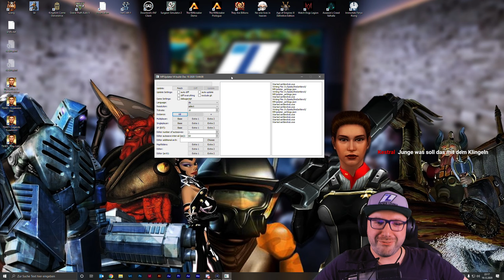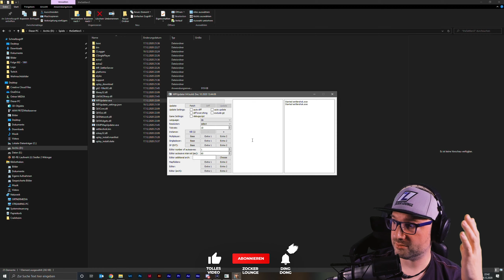DIE SIEDLER V ... 5! ... ja scheisse FÜNF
Wettschulden sind Ehrenschulden...

▬ 𝗘𝗠𝗣𝗙𝗢𝗛𝗟𝗘𝗡𝗘 𝗩𝗜𝗗𝗘𝗢𝗦 ▬▬▬▬▬▬▬▬▬▬

▬ 𝗦𝗢𝗖𝗜𝗔𝗟 𝗠𝗘𝗗𝗜𝗔 ▬▬▬▬▬▬▬▬▬▬▬▬▬